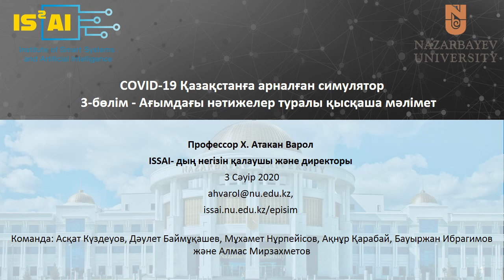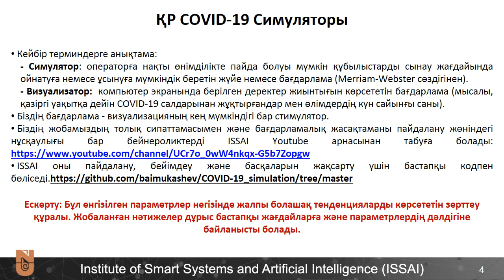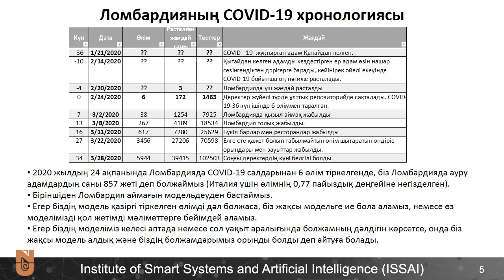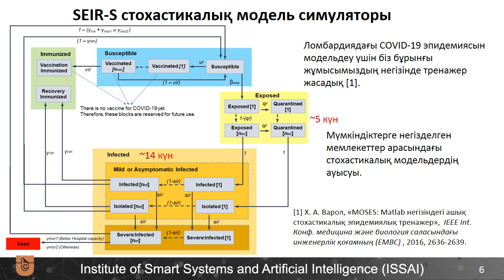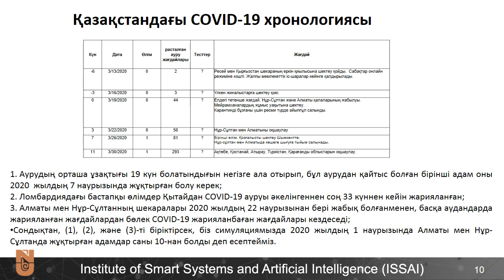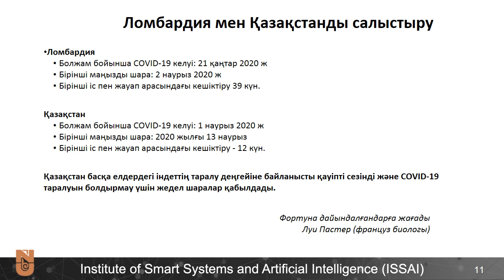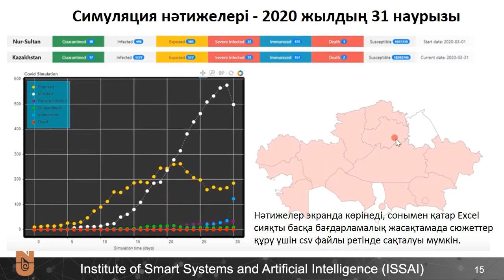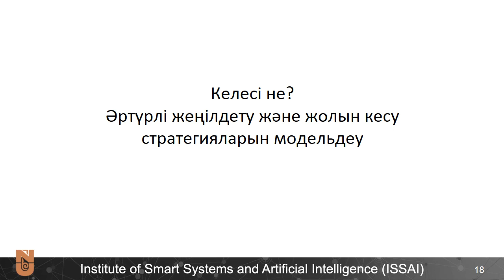Қазақстанға арналған COVID-19 симуляторы: 3 бөлімі - ағымдағы нәтижелердің түйіндемесі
Бұған дейін біз ISSAI YouTube каналына екі видео жарияалағанбыз
Біріншісінде біз Қытайдың, Diamond Princess кемесінің және Ломбардияның жағдайларын мұқият зерттеуін негізінде жобаның мақсаттары мен болжамдары туралы түйін келтірдік.
Eкіншісінде COVID-19 симуляторын қалай пайдалану керек екенің көрсеттік. Сонымен қатар біз Қазақстан Республикасында 2020шы жылдың 1 наурызынан бастап COVID-19 таралуын симуляциясын жасадық.
Ал бұл видеода біз алдымен біздің жобаның қысқаша түйіндемесін ұсынып, содан кейін дағдарыс кезінде көмектесу үшін біздің симуляциядан алынған нәтижелерді талқылаймыз.
Ескерту: Біздің cимуляциямыз білімді болжамдардың негізінде енгізілген параметрлерге негізделген. Параметрлердің белгісіздігінен, модельдеуде басқа да жеңілдейтін жол берулер, болашақта мемлекет қабылдайтын қосымша шаралар және әлемнің жай-күйі, нақты әлемдегі эпидемия барысы өзгеше болуы мүмкін.
Команда мүшелері: Аскат Күздеуов, Дәулет Баймұқашев, Бауыржан Ибрагимов, Ақнұр Қарабай, Алмас Мырзахметов, Мұхамет Нұрпейісов және проф.Хусейн Атакан Варол.